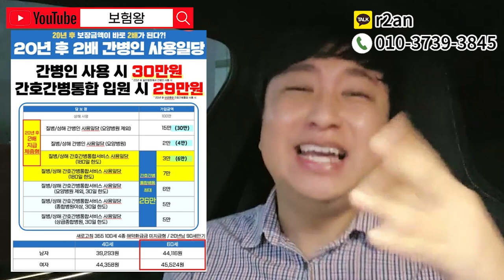☆마지막 절호의기회☆ 중복가능한 간호간병통합일당(간간통) S사+H사 52만원플랜!!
안녕하세요~~

아직도 중복가능한 간간통 입원일당 알려드립니다
중복가능하니 언제든지 문의주세요!

감사합니다!!

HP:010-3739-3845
카톡친구추가:r2an
카톡플러스친구:보험왕검색